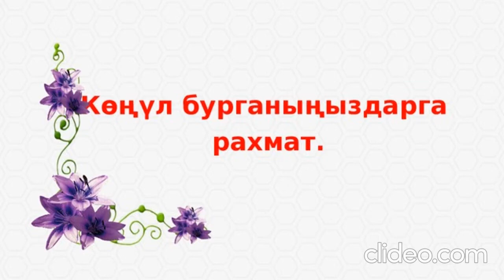КММАнын А.Дж.Джумалиев атындагы жалпы жана биоорганикалык химия курсу менен биохимия кафедрасы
И.К. Ахунбаев атындагы КММАнын А.Дж.Джумалиев атындагы жалпы жана биоорганикалык химия курсу менен биохимия кафедрасында «Илим менен билимге көпүрө – тил, Көкөлөткөн адамды тили деп бил» аттуу мамлекеттик тил күнүнө арналган иш-чара
КММАнын А.Дж.Джумалиев атындагы жалпы жана биоорганикалык химия курсу менен биохимия кафедрасынын окутуучусу Н.Б.Акынбекова кечени ачуу үчүн кафедра башчысы б.и.д., доц. Ж.А. Махмудова жана кеченин коноктору КММАнын мамлекеттик тил жана тарбия иштер боюнча проректору фил.и.к., доц. Г.И. Жунушалиева жана КММАнын мамлекеттик тилди өнүктүрүү секторунун башчысы С.К. Наралиевага сѳз берилди. Иш чара кафедранын жамааты жана дарылоо иши факультетинин 3-курсунун 1-тайпасынын студенттеринин катышуусунда жогорку деңгээлде өткѳрүлдү.
«Карысы бардын –ырысы бар» дегендей келечек муунга тилдин баалуулугу, мааниси тууралуу акыл-насаат сѳздѳрү менен иш-чараны кафедранын кадырлуу кызматкери Г. Кулматова улады. Ошондой эле кафедранын жаш окутуучусу М.Б. Акатова А. Кубанычбековдун «Мекеним сага келдим!» ырын кѳркѳм окуп берди. Мындан сырткары дарылоо иши факультетинин 3-курсунун 1-тайпасынын студенттери ѳздѳрүнүн даярдаган эне-тили жана мекен жѳнүндѳ ыр саптары, баяндамалар, макал-лакаптар ж.б. кыргыз тилин даназалоо менен коштолду.